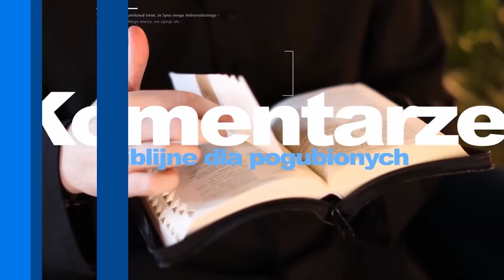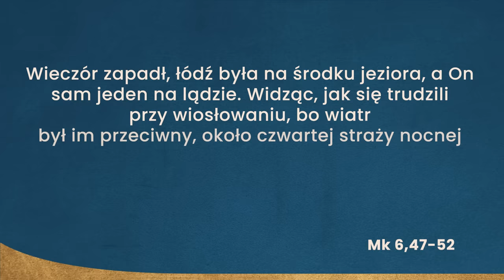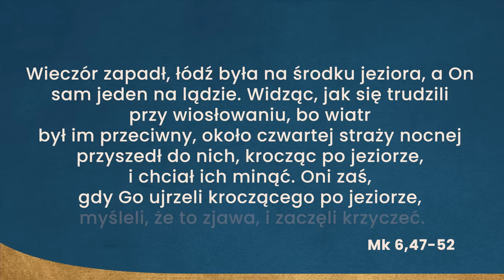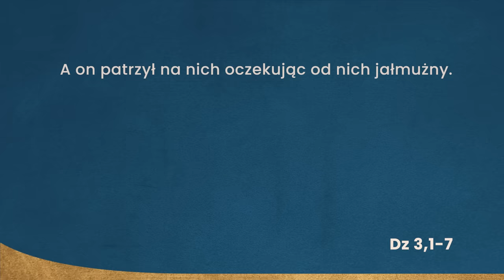Modlisz się, ale nie widzisz efektów? Komentarz biblijny ks. Teodora [odcinek specjalny]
Zastanawiasz się czy modlitwa działa? Czujesz się pomijany przez Jezusa? Często się modlisz, przystępujesz do sakramentów, ale Twoje problemy się nie rozwiązują? Jak się nawracać, żeby problemy się rozwiązywały? Jak nareszcie zmienić swoje życie i w pełni zaufać Bogu?

Zapraszamy na specjalny odcinek Komentarzy biblijnych przed Wielkim Postem! Ks. Teodor Sawielewicz pomoże nam lepiej zrozumieć potrzebę nawrócenia i zaufania Jezusowi 😇

Czy masz już postanowienie na Wielki Post? Jeśli wciąż go szukasz, weź udział w akcji „Jerycho – zmień swoje nawyki”!  W Wielkim Poście ks. Teodor zaprasza Cię do 40-dniowej duchowej pracy nad sobą, bądź jeśli jesteś mężem lub żoną, nad swoim małżeństwem. Już 14 lutego, w Środę Popielcową, na kanałach Teobańkologii rusza akcja wielkopostna: „Jerycho – zmień swoje nawyki”, która poprzez modlitwę i starania podjęte w kwestii naszych przyzwyczajeń ma nas przygotować do pełniejszego przeżycia świąt Zmartwychwstania Pańskiego.

W ramach akcji na kanałach i stronie Teobańkologii znajdziesz:
❤️ rozważania różańcowe ks. Teodora o zmianie nawyków,
❤️ świadectwa, komentarze biblijne i budujące treści wideo,
❤️ wskazówki o praktykowaniu jałmużny wielkopostnej,
❤️ codzienne proste wyzwanie,
❤️ dawkę wartościowych treści z „Zeszytów Walki Duchowej”, które mogą być częścią Twojej osobistej bądź małżeńskiej pracy formacyjnej.

👉 Możesz też pobrać bezpłatną wersję odpowiedniego dla siebie zeszytu na Tutaj przeczytasz także więcej o samej akcji.

👉 Ważne informacje, które pomogą Ci zacząć ćwiczenia wielkopostne z Teobańkologią:

❤️ Akcję „Jerycho – zmień swoje nawyki” rozpoczniemy w Środę Popielcową, 14 lutego, a zakończymy w Wielką Środę, 27 marca, jednak już od 6 lutego ks. Teodor podczas transmisji na żywo o 20:30 będzie objaśniał poszczególne zadania i praktyki proponowane na czas Wielkiego Postu po to, by każdy miał czas na decyzję i przygotowanie się do inicjatywy.
❤️ Zachęcamy Cię do wzięcia udziału w akcji już od pierwszego dnia Wielkiego Postu, jednak pamiętaj, że możesz do niej dołączyć w dowolnym momencie. Jak? Poprzez wspólną modlitwę na kanałach Teobańkologii, a także dzięki codziennym wyzwaniom, które tam znajdziesz. Doskonałym uzupełnieniem będzie także odpowiedni „Zeszyt Walki Duchowej”.
❤️ Dołączyć może każdy! Indywidualnie, jako małżeństwo, rodzinnie czy wspólnotowo. Bardzo nam pomożesz, udostępniając ten wpis i zapraszając bliskich do wzięcia udziału w inicjatywie. 🙂
❤️ Naszą akcję kończymy w Wielkim Tygodniu, ale zachęcamy do kontynuowania nowych, dobrych zwyczajów także w codzienności poświątecznej! Pełny duchowy trening z „Zeszytem Walki Duchowej” trwa 60 dni. Wytrwajmy! 🙌

❤️ Możesz też napisać w komentarzu, czy dołączysz do akcji „Jerycho – zmień swoje nawyki”? 🙂

💙  Jeżeli czujesz, że to odpowiedni moment to zapraszam Cię do dalszego współtworzenia Teobankologii, by mogły powstawać kolejne dzieła na chwałę Bożą.

[autopromocja]